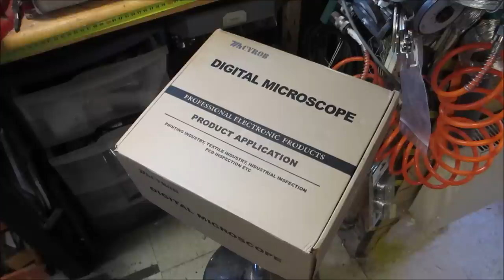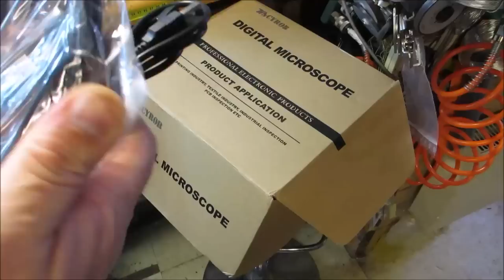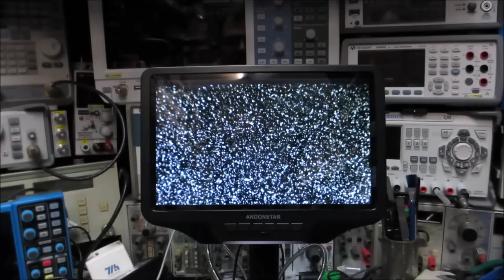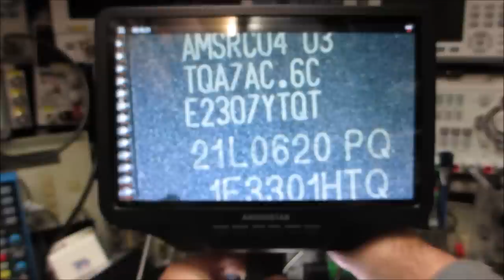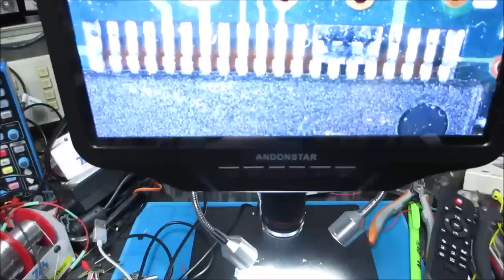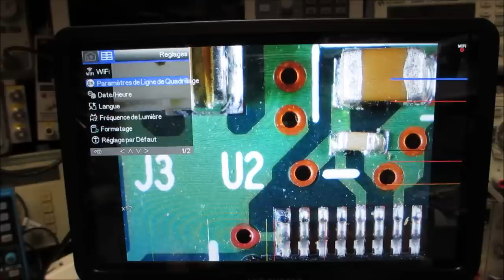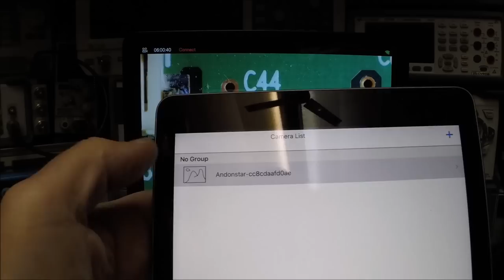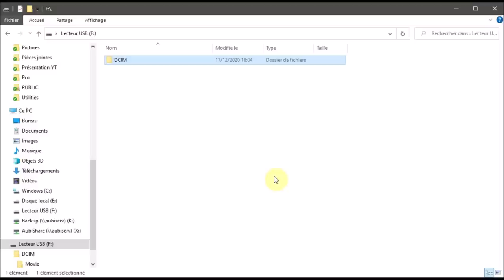Cyrob : Revue microscope Andonstar AD409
Lien sur le biniou:

00:00 Introduction
01:14 Unboxing
02:36 Présentation
09:02 Wifi
12.03 Lecture SD sur PC
12:47 Mode camera USB
13:48 Conclusion
17:42 Le masque de Mo-Riss